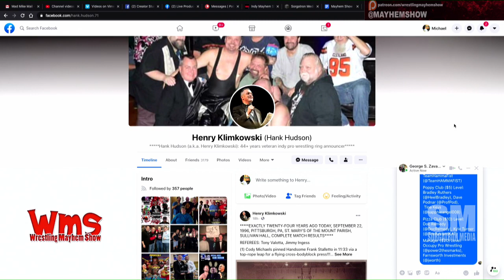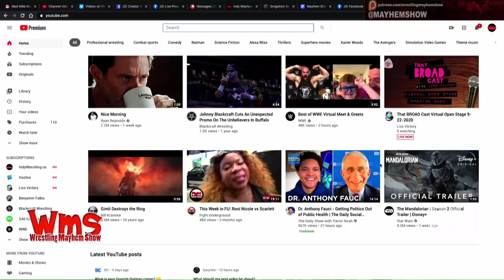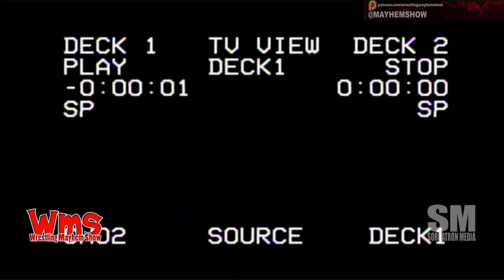Wrestling Mayhem Show 733: Above the T-Bar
This week we welcome back Referee George Ross and a surprise Brohemoth as we talk Retribution, WWE 2k Battlegrounds, and more with Rizz and Sorg!

Retributrion has been revealed on WWE RAW, and it’s not great.
How fun is All Elite Wrestling?
Big Question: What gimmick seemed horrible to begin with but eventually sold you?
We discuss last week’s homework: Booker T vs Jeff Jarrett – WCW Nitro October 2, 2000
HOMEWORK ASSIGNMENT:  Elimination Chamber – New Year’s Revolution 2006
We talk WWE 2K Battlegrounds